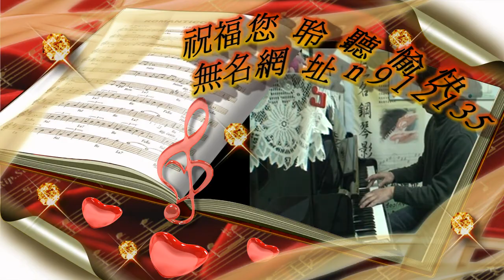韓劇-城市獵人鋼琴-Suddenly【小楊鋼琴學苑流行爵士鋼琴自學】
韓劇-城市獵人OST-主題曲-Suddenly